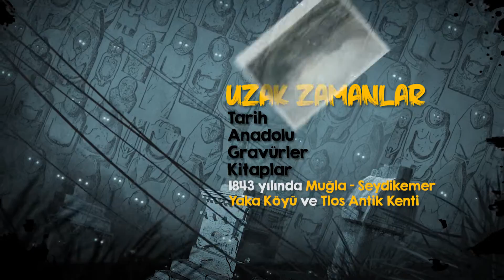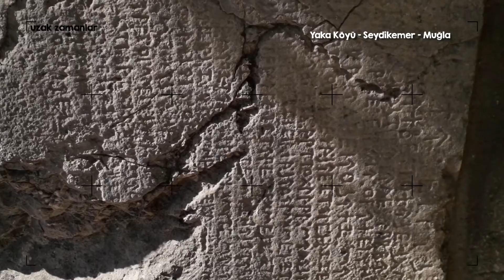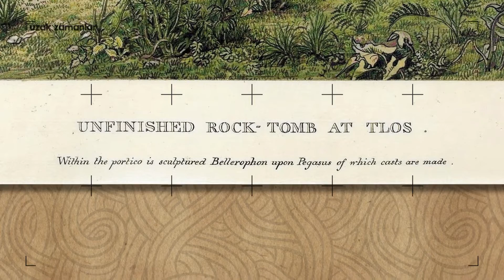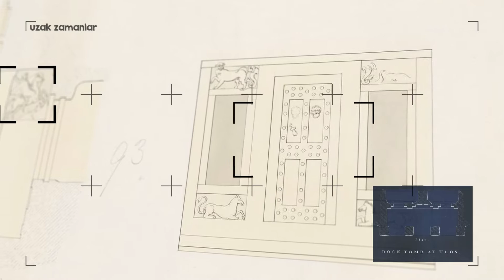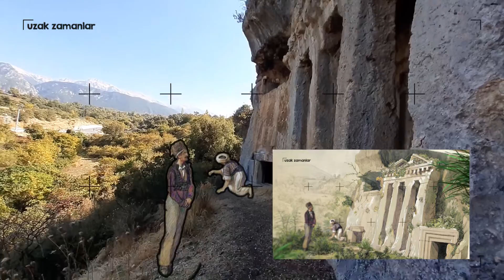1843 Yılında Muğla Yaka Köy'ünde Bir Antik Kent; Tlos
Bu hafta George Scharf'ın 1843 yılında Muğla'nın Yaka köyünde çizdiği bir gravürün içerisinden Likya Antik kenti Tlos'a gidiyoruz. Fethiye'ye oldukça yakın Yaka köyüne belgesel tadında bir yolculuk yapıyoruz. Yaka ve Tlos bugün Muğla'nın Seydikemer ilçesine bağlı bir Yörük - Türkmen  köyü. Tlos, aynı zamanda Likya Yolu'nun en önemli duraklarından da bir tanesi. O dönem köyün misafirleri Arkeolog Sir Charles Fellows ve Sir George Scharf'tı.

Amacım Youtube üzerinde özellikle Anadolu Tarihine ve Tarih'e yönelik kaliteli içerikler oluşturmak. Anadolu'nun çeşitli yerlerine ait, gezgin ve seyyahlarca çizilmiş eski çizimleri ve görselleri kayıt altına alıp, insanlar için daha ulaşılabilir hale getirmeye çalışıyorum.